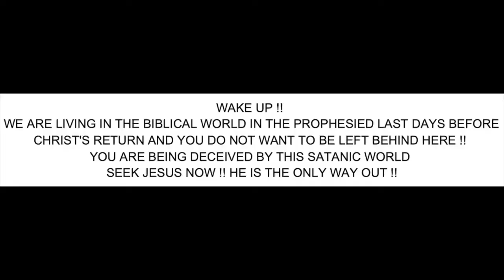CGI & POOL DECEPTION Space may be the final frontier but it's made in a Hollywood basement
📺=Lies
The Bible Verse on Wernher von Braun's Tombstone (NAZI/NASA Scientist)
 The heavens declare the glory of God; and the firmament sheweth his handywork.

Still Earth
If the Earth isn't moving then earth cannot be spinning or orbiting around the sun
1 Chronicles 16:30 ". the world also shall be stable, that it be not moved..."
Psalm 96:10 " ...the world also shall be established that it shall not be moved..."
Pslam 93:1 " ... the world also is stablished, that it cannot be moved..."

Universe
The ancient hebrew view of the universe looks like this:
The earth is on pillars, the sheol under the land, a dome - firmament over the flat geostationary earth with all the stars,
sun and moon insdie the dome going around the earth. That's why in Genesis 1:14 God said,  "... let there be
light in the firmament of heaven". Not orbiting a milkway galaxy.

Stars
Matthew 24:29 "...the stars shall fall from heaven..."
Mark 13:25 ". and the stars of heaven shall fall..."
Revelation 6:13 "And the stars of heaven fell unto the earth..."
We have all been brainwashed into believing the stars are massive and trillions of miles away.  the bible is
telling us the stars are not massive; they are small and close and they are going to fall to the earth.

Lies
Jeremiah 16:19 "...the Gentiles shall come unto thee from the ends of the earth, and shall say, Surely our
fathers have inherited lies, vanity and things wherein there is no profit..." This is a future prohphecy following a
monstrous destruction of people who believe lies.